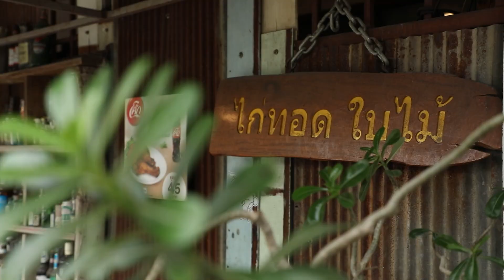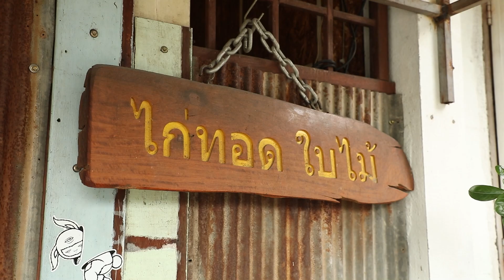3 ซ่าพาแซ่บ : ไก่ทอดใบไม้ ร้านขวัญใจนักศึกษา อร่อยจนต้องต่อคิว [EP.6 /1] : 11 ต.ค. 63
3 ซ่าพาแซ่บ : ไก่ทอดใบไม้ ร้านขวัญใจนักศึกษา อร่อยจนต้องต่อคิว  [EP.6 /1] : 11 ต.ค. 63

ใบไม้ เด็กหนุ่มจาก เมืองนครศรีธรรมราช  เดินทางเข้า กรุงเทพฯ เพื่อมาศึกษาต่อ  แต่ด้วยฐานะทางบ้านไม่ค่อยดี  จึงต้องทำงานหารายได้เสริม ไม่ว่าจะ เป็นการขายเรียงเบอร์  ขายไส้กรอก  และ รับจ้างทั่วไป เพื่อหาเงินมาประทังชีวิตให้อยู่รอดไปในแต่ละเดือน    ด้วยความที่ ใบไม้ เป็นคนชอบกินไก่ทอดเป็นทุนเดิม จึงอยากจะเปิดร้านไก่ทอดขึ้น แต่ด้วยความที่ไม่มีเงินลงทุน  จึงได้เพื่อนๆ พี่ๆ  ช่วยเหลือคนละมือคนละมือ  บ้างคนให้เตาแก้ส  บางคนให้กระทะ จึงทำให้ร้านไก่ทอดใบไม้เกิดป็นรูปเป็นร่าง ขึ้น
เมนูเด็ดเมนูดังของทางร้าน  คงหนีไม่พ้น ไก่ทอดสูตรพิเศษ ที่คัดสรรค์ไก่ชิ้นโต ๆเนื้อแน่นๆ  หมักรวมกับเครื่องเทศนานาชนิด  พร้อมทอดกันสดๆ ที่หน้าร้าน ส่งกลิ่นหอมยั่วใจ จนอดใจไม่ไหวที่จะต้องแวะลิ้มชิมสักครั้ง   ไก่ทอดร้อนๆทานคู่กับข้าวเหนียวที่ใส่ซอสปรุงรสลงไป  โรยหน้าด้วย หอมเจียว ยิ่งอร่อยเข้ากันสุดๆไปเลย โดยทางร้านจะเสิร์ฟ แบบ บริการตัวเอง เพื่อให้ทุกคนเลือกน้ำจิ้มสูตรต่างๆ ได้ตามชอบใจ

 สำหรับใครที่ผ่านไป แถวคลอง 6 แวะชิมไก่ทอดรสเด็ด  สักครั้ง รับรองว่า คุณจะติดใจ จนต้องกลายเป็นลูกค้าประจำ  อย่างแน่นอน

ติดตามชมรายการ "3ซ่า พาแซ่บ "
• ทาง อมรินทร์ ทีวี  เอชดี  ช่อง 34  ทุกวันอาทิตย์  เวลา 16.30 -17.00  น.
• YouTube : V6 Production ooficial
• Facebook Fanpage : 3 ซ่าพาแซ่บ

รายการ 3 ซ่าพาแซ่บ ออกอากาศทุกวันอาทิตย์ เวลา 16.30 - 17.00 น.
ทาง อมรินทร์ ทีวี  เอชดี  ช่อง 34
รายการ 3 ซ่าพาแซ่บ คือรายการที่นำเสนอแก๊งค์ผู้หญิงสุดแซ่บ ที่เฟ้นหาอาหารทานง่าย สไตล์ Street food รวมไปถึงร้านอาหารออนไลน์ ที่ไม่มีหน้าร้าน ให้ลูกค้าได้เห็นหน้าตาอาหาร มานำเสนอคุณผู้ชมด้วยอารมณ์สนุกสนาน โดยยกทั้งร้านเข้ามาไว้ในรายการ คุณผู้ชมจะได้รับอรรถรสการรับชม ที่มีทั้งสาระและความสนุกสนาน แบบเต็มเปี่ยม
โดย 4  พิธีกร
ดร.บุ๋ม ปนัดดา วงศ์ผู้ดี ตัวแม่แห่งวงการบันเทิง ที่มีความสามารถ รอบด้านเป็นที่ยอมรับโดยทั่วกัน วันนี้สลัดคราบนักวิชาการสาว มาเข้าครัว ในมาดสาวนักชิม..ซึ่งพี่บุ๋ม การันตีตัวเองว่าผู้ชมจะสนุกสนานครบรส ได้ทั้งสาระ และความบันเทิงไปอย่างเต็มเปี่ยม
ชมพู่ ก่อนบ่าย
ตลกสาวแสนสวย นักแสดงตลก-พิธีกรสาว ที่ทั่วทั้งประเทศแทบไม่มีใครที่ไม่รู้จักเธอ เพราะนอกจากความฮาที่มีอยู่เต็มเปี่ยมในตัวแล้ว เธอยังเป็นสาวสวยเซ็กซี่อีกด้วย
ลิตา อินท์ชลิตา ผุลลาภิวัฒน์
พิธีกรสาวอารมณ์ดีบุคลิกสดใส ร่าเริงที่มีความสนุกสนานเป็นเอกลักษณ์ประจำตัวฝากผลงานไว้มากมายในวงการบันเทิง วันนี้มาสวมบท พิธีกรสาวสายฮาที่จะร่วมเฟ้นหาสุดยอดร้านอาหารมาเสริฟให้คุณผู้ชมถึงบ้าน
ปัถย์ ปภินวิช  ศาตตพร
นักร้องสาว  น่ารัก สดใส ร่าเริงเป็นกันเองที่จะไปเสาะแสวงหา ร้านอาหารอร่อยๆ ที่ไม่ว่าจะอยู่ที่ไหน เธอจะไปยกทั้งร้าน ทั้งเซฟ มาเสริฟให้คุณผู้ชมถึงบ้าน